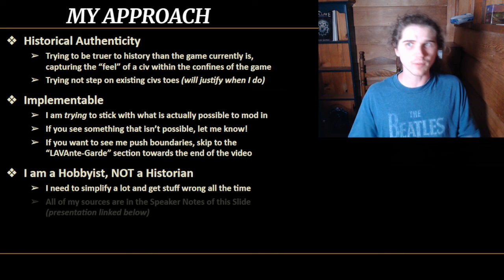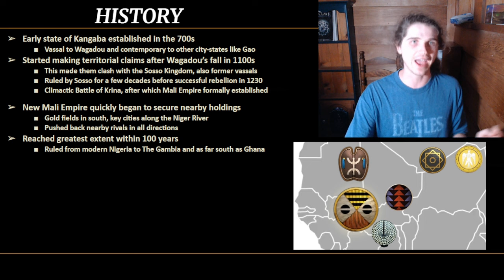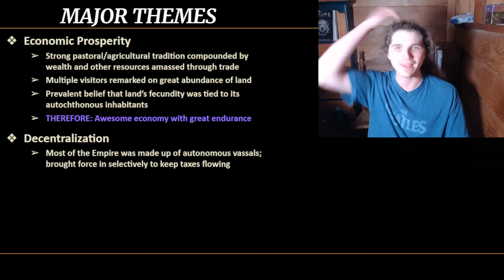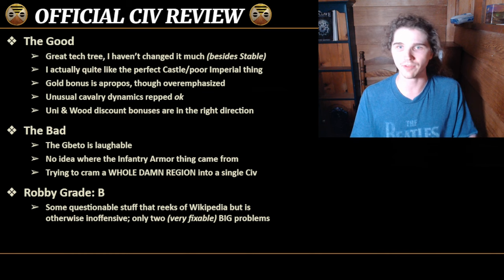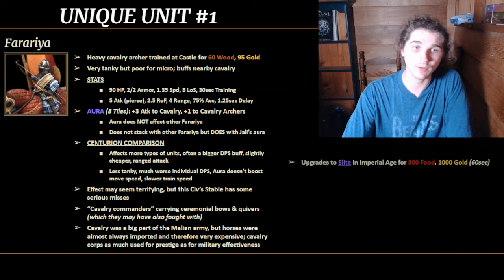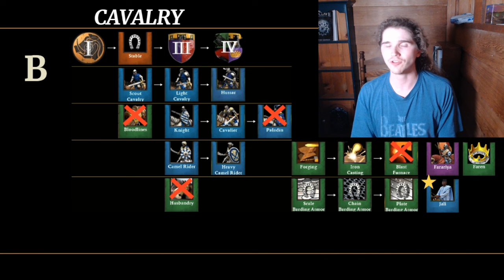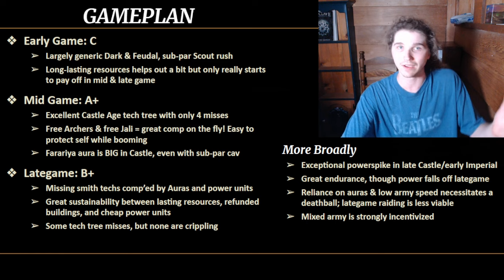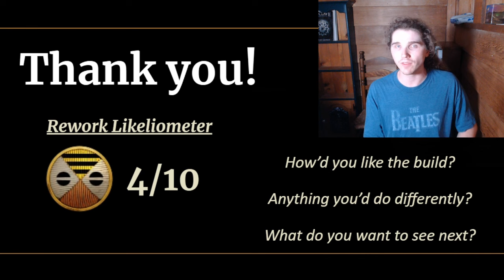The MALIANS -- A History-First AoE2 Civ Redesign (LAVAnilla Episode 7)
Chapters:
00:00 Good to see you!
01:11 My Approach
02:11 Disclaimers
03:19 Who Were They?
05:46 History
09:23 Flavor
10:32 Campaign
11:36 Major Themes
15:10 Official Civ Review
17:10 Overview & Bonuses
20:18 Unique Unit
23:30 Unique Techs
25:23 Regionals
27:15 Tech Tree Grades
31:17 Gameplan
33:52 Uncertainties & Alternatives
36:48 LAVAnte-Garde
38:25 Rework Likeliometer
39:17 Ciao for now!